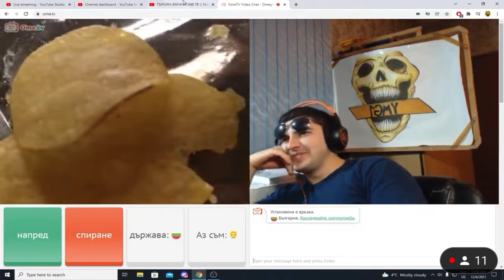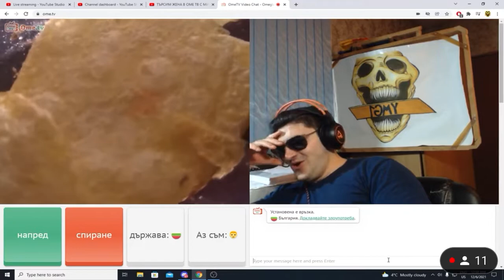Дърта Пача VS YMG 1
Съб за ymg 1
Съб за Adrian Play
Абонирайте се за канала ни с камбанка, за да не изпускате клипове на любимата си игра.
Може да подкрепите и моите приятели като се абонирате и за техните канали ето и линк за каналите им: